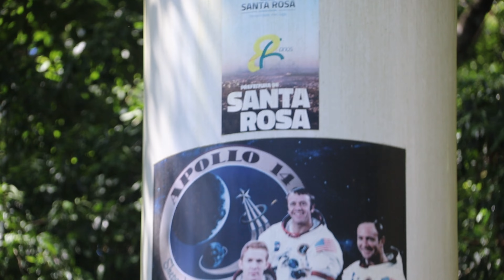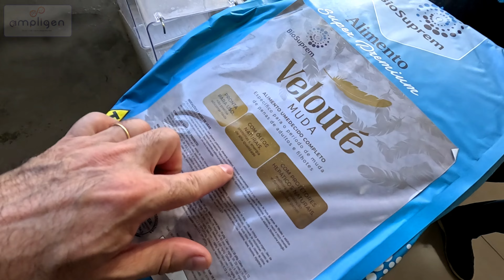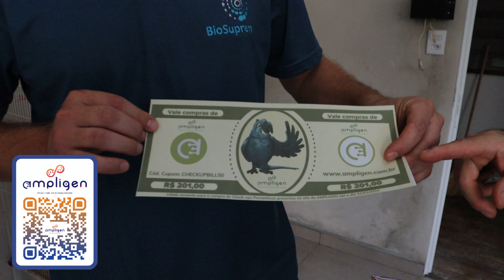CANARIL FARROUPILHA CANÁRIOS DE COR E SUA EXUBERÂNCIA!!!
mansos pet.
Siga a nossa pagina oficial do Facebook.
@Ricardo Zilio Renofio
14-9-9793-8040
@Ricardo Ventura
@Luciano Kohl
@Laurence Leonardo
@Criatório 3 Ases e um Coringa